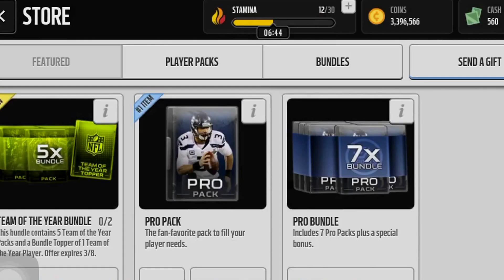Madden Mobile | PACK WARS EP.6 - With RDABBA200 (Pack Opening)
Hello guys, welcome back to another Madden Mobile Pack Wars episode. This time, I am doing it again with RDABBA200. We are opening 10 packs each and swapping the top 5 players value! Thanks and cheers - JCNA007